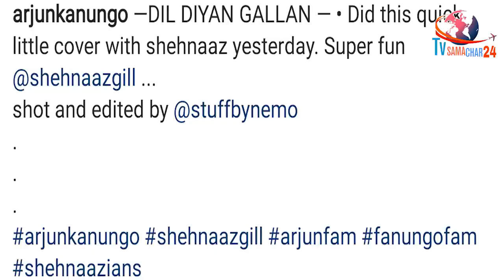Arjun ने शहनाज के साथ बताया काम करने का Experience | Arjun Kanungo Shared his Experience with Sana